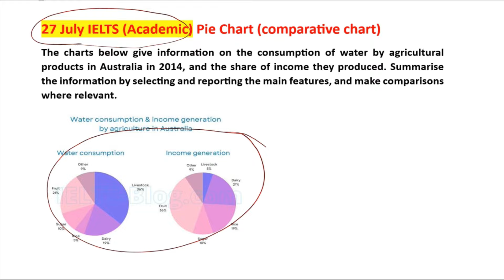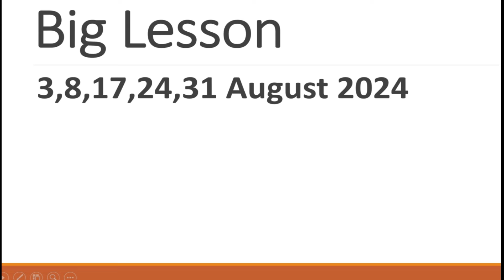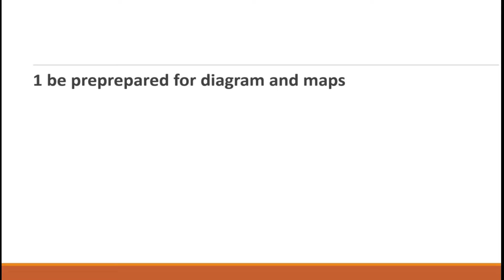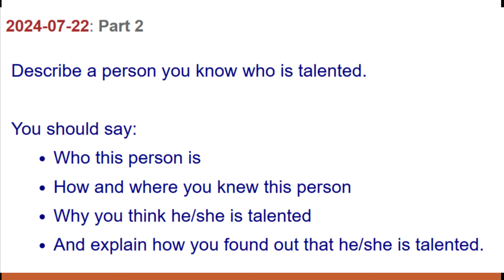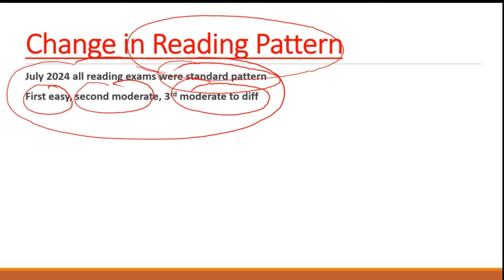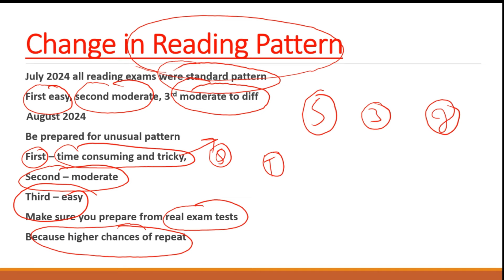3 Major Changes In IELTS From August 2024 In Reading, Writing, Speaking Modules| IDP India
3 Major Changes In IELTS From August 2024 In Reading, Writing, Speaking Modules| IDP India
august ielts prediciton,
ielts preparation august,
new update idp,
idp new update in ielts,
ielts 2024,